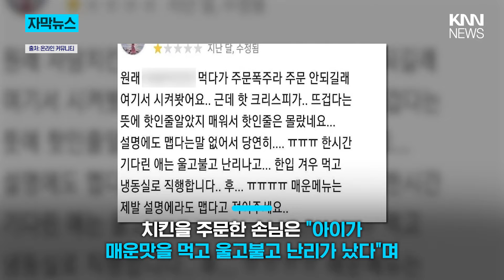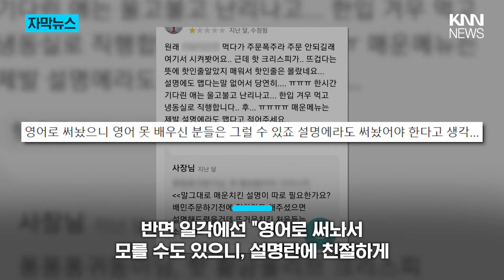"애가 매워서 울고불고..." 손님 리뷰에 황당한 사장님 / KNN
제보
카톡 : 'KNN' 친구추가

검색 : KNN